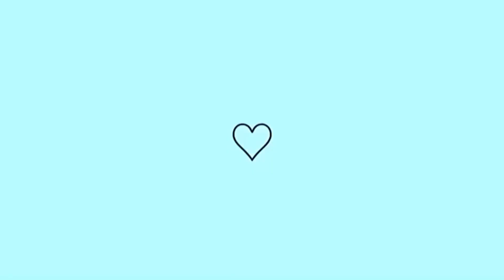ÚLTIMO CICLO! PERFUMES BOTICÁRIO E AVON SAINDO DE LINHA - MAS TEM SIMILARES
Oiii! Vocês sabiam que a campanha 6 da Avon está trazendo perfumes pela última vez? E que o Boticário está descontinuando uma linha completa?

LINK CUPONOMIA já ganha R$5 cashback na sua primeira compra on-line !

Links citados

Cupom OBOTSU5OF
Eudora
Avisem que são seguidoras

Cupom SUDEZEMBROOITO
Hinode

Cheiro Bom
Cupom: perfumandose

Cupom BV15CONECTA
Ou chame a Laura

Cupom ALEXSU10 ou ALEXSUDEZ

Avisem que são seguidores

Cupom PERFUMANDOSE

Perfumes parecidos,Perfumes da avon,
Perfumes Do Boticário,Perfumes nacionais, Perfumes importados, Perfumes caros, Perfumes baratos, Perfumes em promoção, Perfumes similares, Perfumes